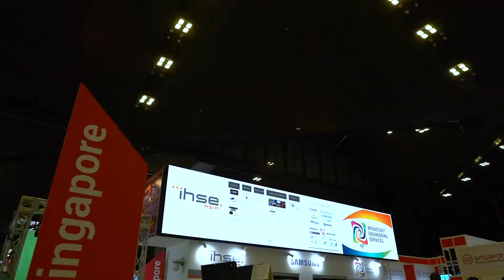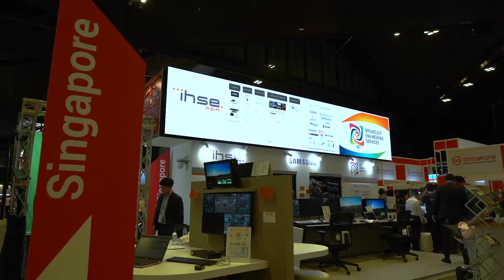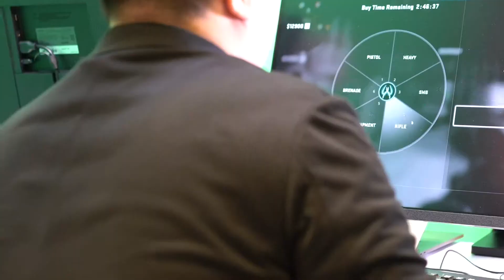Broadcast Asia 2019: Interview with IHSE